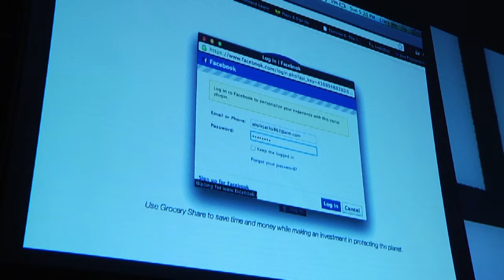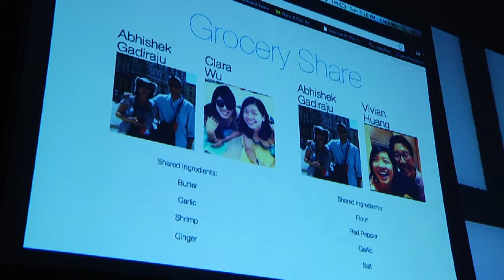PennApps Demos - GroceryShare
PennApps Fall 2012 Demos GroceryShare